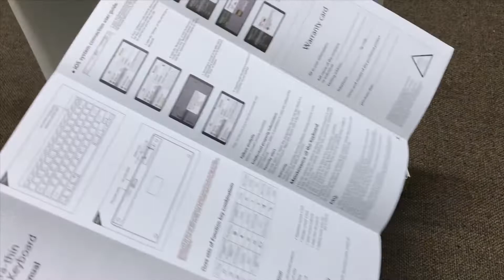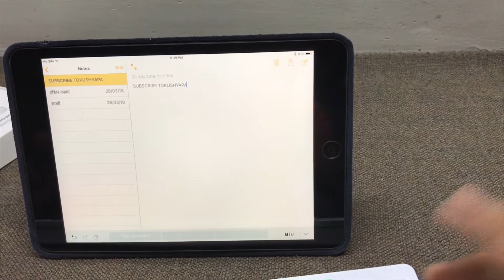Apple Magic Keyboard 🔥 only at 1000/-... link in the description😱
Namastey dosto,
Apna samay sabse pehele barbad krne ke liye.
Dhanyawaad

HEY TECHIES!
KEYBOARD LINK: Technotech Ultrathin Wireless Bluetooth Keyboard for iPad/iMac/iPhone/Android Phones/Samsung Galaxy Tab and Other Tablets